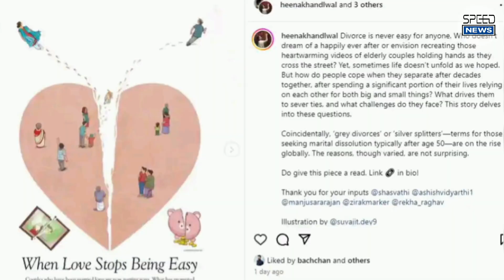Aishwarya Rai shuts down Abhishek Bachchan divorce rumours, wears 'wedding ring again'.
Aishwarya Rai shuts down Abhishek Bachchan divorce rumours, wears 'wedding ring again at Paris fashion week'.

Abhishek Bachchan and Aishwarya Rai have been married since 2007. Over the last few months, rumours about the actors' marriage and alleged divorce have been swirling. While neither Abhishek, nor Aishwarya have directly addressed the speculation over their relationship, Reddit suspects the latter seems to have now confirmed that the two are still together as she was 'back with her wedding ring at Paris fashion week'.